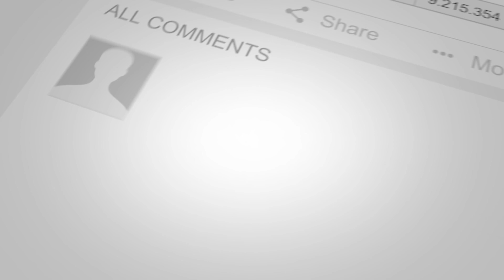Reaction To Celine Dion's "I Surrender" (Live In Las Vegas 2007)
You can buy me a cup of coffee, or a tip for my birthday! I would be SO super appreciative!!

CELINE DION SINGS “I CAN’T HELP FALLING IN LOVE WITH YOU” (ELVIS PRESLEY COVER) (FROM HER COLOUR OF MY LOVE TOUR 1993) (REACTION):

CELINE DION SINGS “MY HEART WILL GO ON (LIVE FROM THE BILLBOARD MUSIC AWARDS 2017) (REACTION):

// Camera / Computer Gear I Used //
○ My Laptop (Renewed)
○ My Camera (w/ Accessory Kit: BEST deal!)
○ Professional Lens
○ Microphone (w/ Accessory Kit: BEST deal!)
○ Microphone Stand
○ SD Card
○ External Hard Drive
○ Studio Lights (Main)
○ Studio Lights (LED Background)

See EVERYTHING ELSE I use! (DVDs/Accessories/Movies):

// About Gilbert //
Gilbert Gonzalez Jr is a singer / songwriter / actor / and filmmaker from the San Francisco Bay Area, currently residing in Los Angeles, CA. He was on season 5 of American Idol and since April of 2020, Gilbert has become a Content Creator on YouTube!